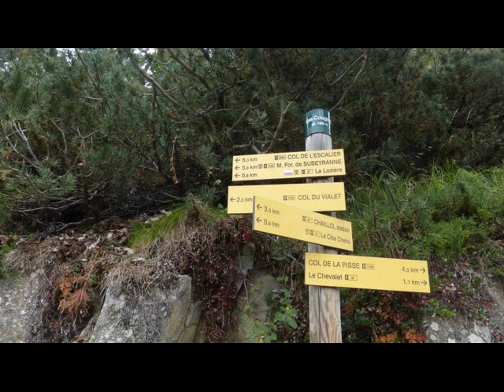n°378 Le Queyrel 2446 m. ! Robert le C@l@nqu@is !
Randonnée le Queyrel 2446 m. pour bons randonneurs, 16 kms 5h00 de marche effective 900 mètres de dénivelé positif cumulé ! dans le parc National des écrins.
Avec l’accord de mes 3 participants que je remercie.

Robert le C@l@nqu@is !